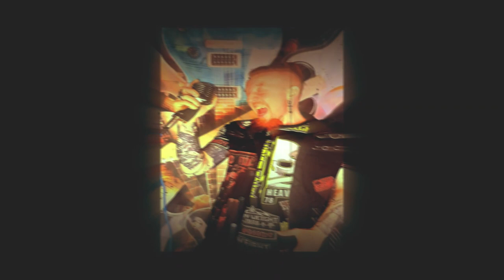Senza Vento - Timoria Cover by Anthony Perrotta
Vocal cover by the Italian rock band Timoria and single from the 1993 album Viaggio Senza Vento.
"Home Recording" : Anthony Perrotta
"Mixing And Mastering" : Anthony Perrotta
"Riprese e Montaggio Videoclip" : Anthony Perrotta